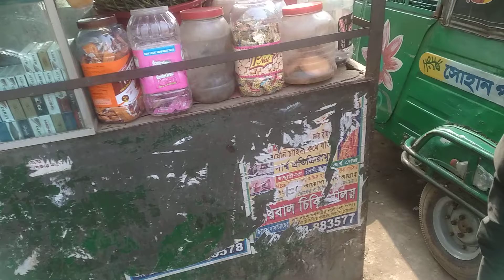January 27, 2022